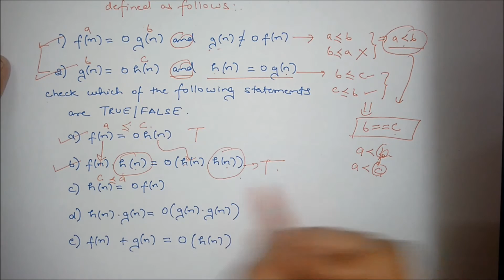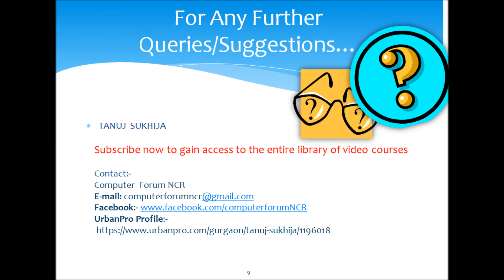Video 27 Properties of Asymptotic Notation Question 1